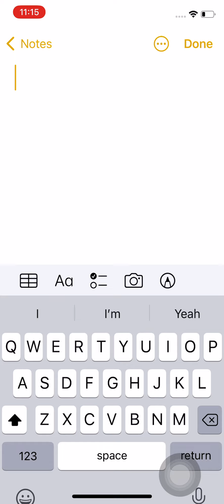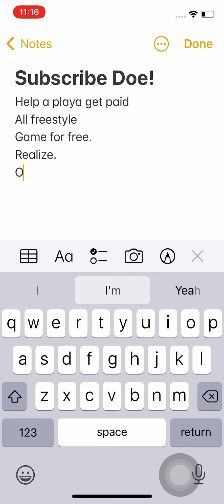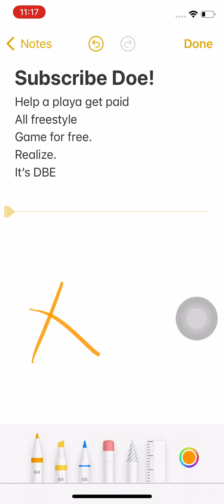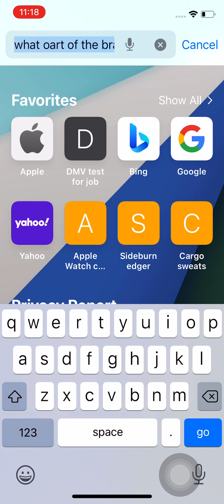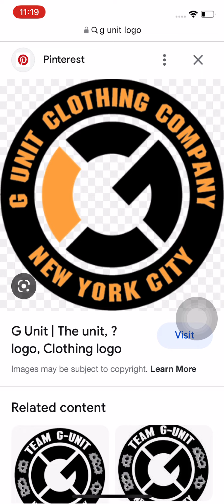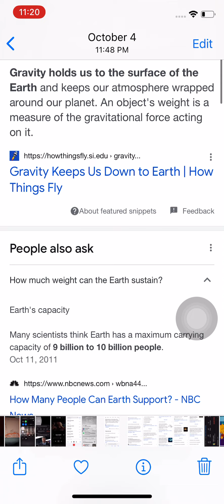XXYXXY NOLEN - BREEZY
t’s outta habit
Cuz I been got
for failing to register the whip
But now I own it